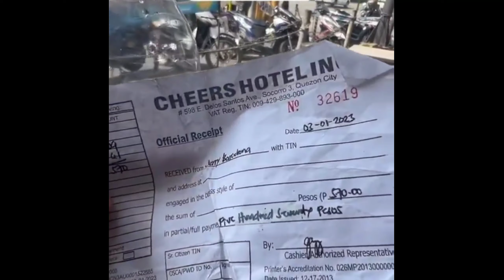OMG; Kumikita ng 1500 per day sa Panlilimos lang at kumikita naman ng 45,000 a month, naka hotel pa